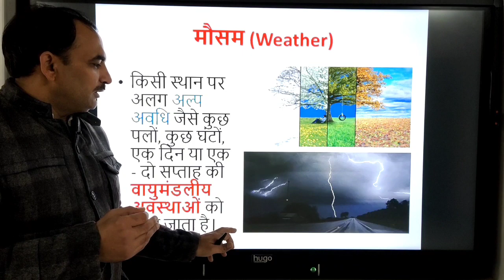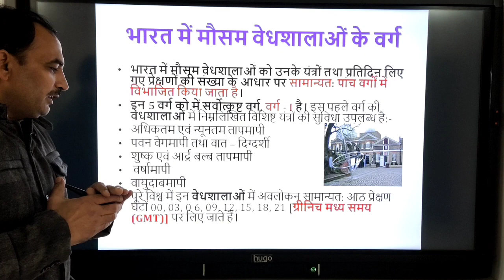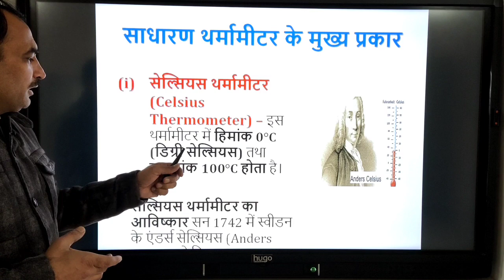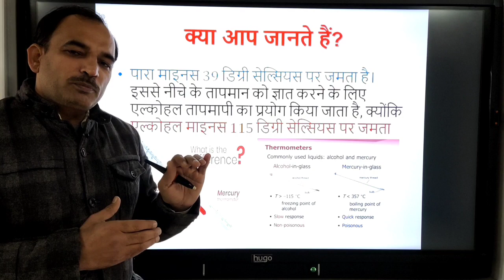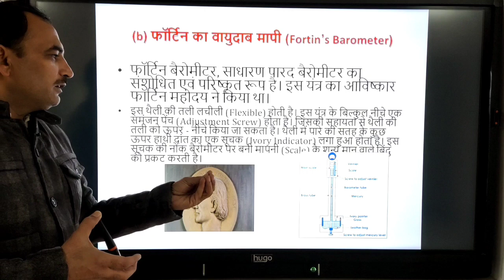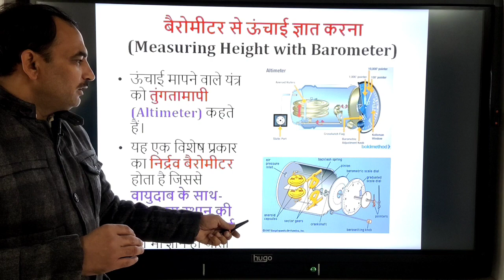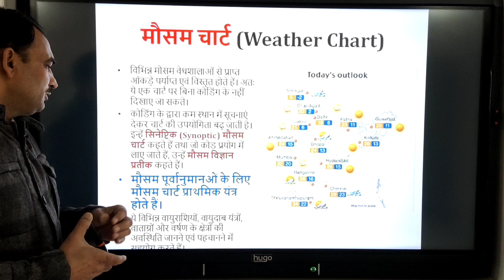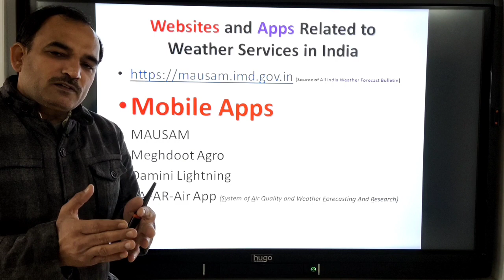11th B3 Ch-8 Weather Instruments, Maps and Chart (मौसम यंत्र, मानचित्र तथा चार्ट)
Class 11 CH - 8 Weather Instruments, Maps and Chart (मौसम यंत्र, मानचित्र तथा चार्ट) Weather Symbols (मौसम प्रतीक) (Weather Symbols)
Weather Instruments, Maps and Chart (मौसम यंत्र, मानचित्र तथा चार्ट) Class 11 Geography Chapter - 8

==) Problems Solved :-
Weather – Meaning and Development in its study
IMD - India Meteorological Department
मौसम के तत्व और दशाएं (Elements and Conditions of Weather)
मौसम की प्रमुख दशाएं - Cloudy, Humid, Sultry, Stormy, Sunny
Weather Forecasting and its Importance
मौसम प्रेक्षण (Weather Observation)
विश्व मौसम विज्ञान संस्थान (WMO) (World Meteorological Organization)
Space Based Observation Platforms
METSAT
भारतीय राष्ट्रीय उपग्रह (INSAT)
Important Elements of Weather and Instruments for Measuring Them
Temperature
Celsius Thermometer
Fahrenheit Thermometer
हिमांक बिंदु (Freezing Point) और क्वथनांक बिन्दु (Boiling Point)
रिमयूर (Reaumur) थर्मामीटर
केल्विन पैमाना
Absolute Zero
Six’s Maximum and Minimum Thermometer
Stevenson screen
Isotherms
Air Pressure
Barometer
Fortin’s Barometer
Aneroid Barometer
Absolute Humidity
Relative Humidity
Wet and Dry Bulb Thermometer
Measuring Height with Barometer
तुंगतामापी (Altimeter)
समदाब रेखाएं (Isobars)
वर्षा (Rainfall)
वर्षामापी (Rain Gauge)
वायु की दिशा और वेग (Direction and Speed of Wind)
पवन - वेगमापी (Anemometer)
वातदिक - सूचक (Wind Vane)
Meteorological Service in INDIA
Indian Daily Weather Report
मौसम चार्ट (Weather Chart)
मौसम प्रतीक (Weather Symbols)
अंतर्राष्ट्रीय मौसम विज्ञान संगठन, वारसा द्वारा 1935 में स्वीकृत मौसम प्रतीक
विश्व मौसम विज्ञान दिवस (World Meteorological Day)
Isolines
पाठ्य-पुस्तक के प्रश्नोत्तर (Exercise Question Answers)